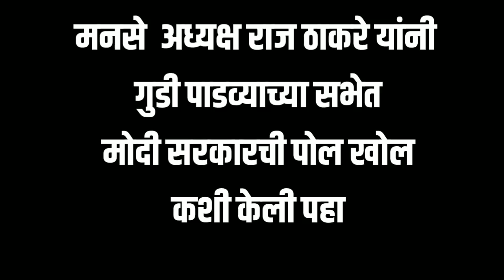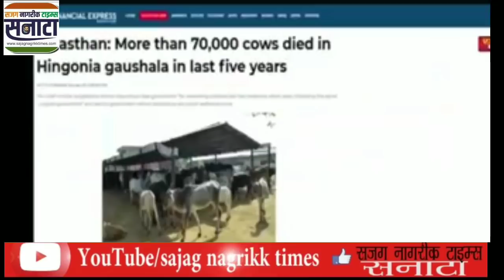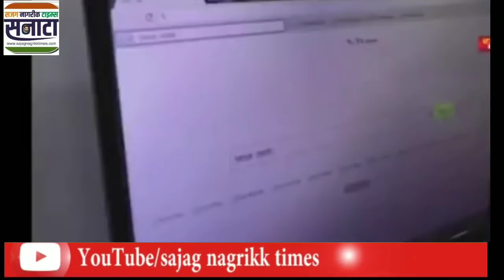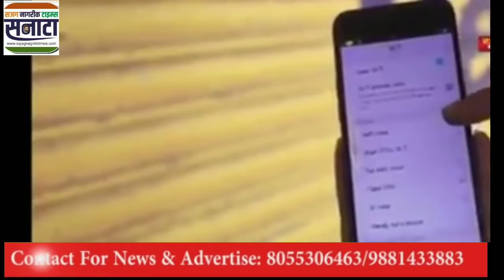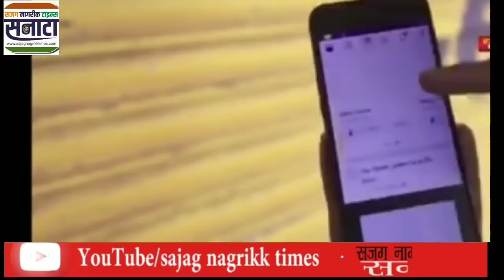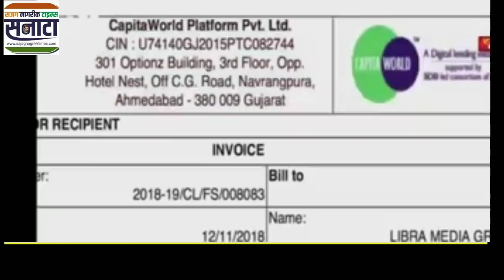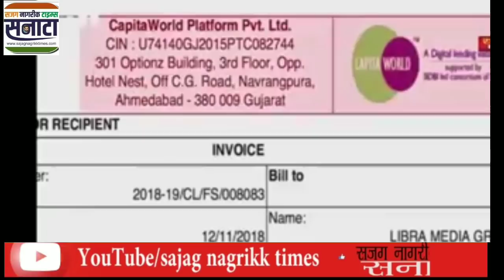Raj Thackeray Latest speech 2019|Mns Raj Thackeray Speech Gudi Padwa2019| Narendra Modi pol khol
Sajag nagrikk times| Raj Thackeray Latest speech 2019|Mns Raj Thackeray Speech Gudi Padwa2019|Thackarey Modi pol khol speech
◆MAG Men's Kurta Red Dhoti
●Price:999 -1,499

◆JBN Creation Boys' Black Cotton Blend Sherwani Style Kurta Set(VASBSW120)Price:949 -1,199

◆Royal Kurta Men's Polyester Pathani Kurta Salwar Set*Price:1,195 -1,295

Boya Microphone With 20ft Audio Cable:

Collar Clip On Noice Cancelling Mic
Photron tripod :

shooting light
Green screen :
Green screen :
Mobile lens 18x: